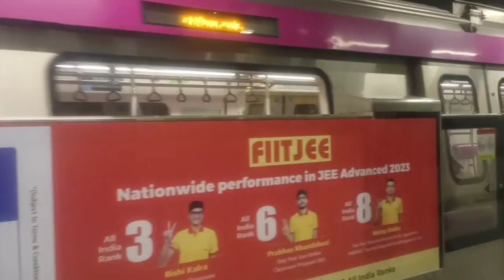First time gurugram ka local market explore Kiya💁 kahan se kahan pahunch jate hai hum😂😂